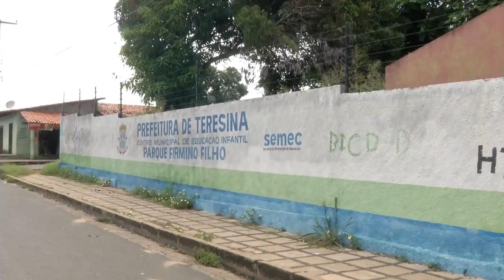Creche é arrombada no bairro Parque Firmino Filho e alunos ficam sem TV, DVD e computador